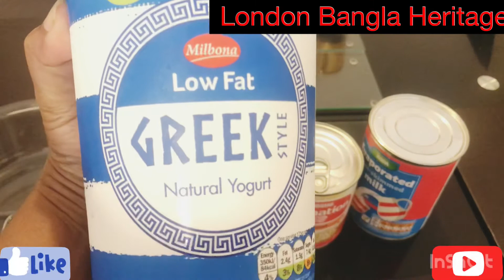Home made yogurt with 3 ingredients.ঘরে বানানো মাজাদার দই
I used Greek natural yogurt , caramel, evaporated milk to make yogurt.